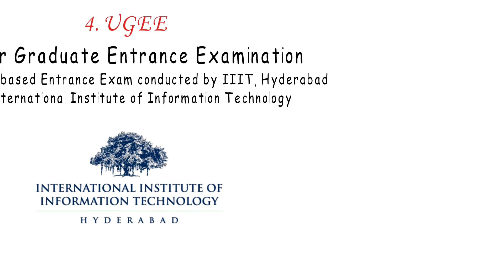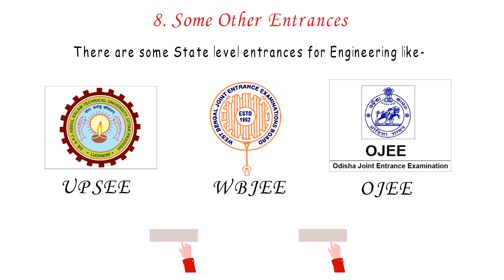Top Entrance Exams after 12th in India | Engineering Entrance Exams in India after 12th | BITSAT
engineering entrance exams after 12th
entrance exam 2021 after 12th
srmjee

theinformerowl,
srmjee
BITSAT

srmjee
engineering entrance exam